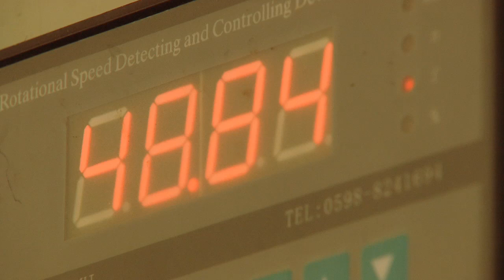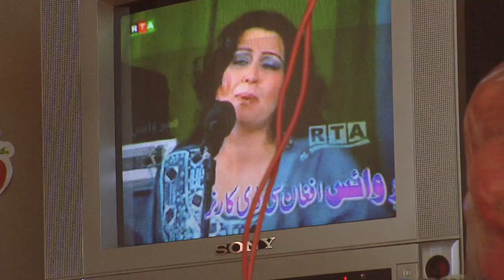GIZ/Integration, hydro power in Afghanistan, Ashden Award winner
GIZ and Integration won an Ashden International Award in 2012. To find out more visit the link above, and follow us on

The German development corporation GIZ and consulting engineers INTEGRATION are bringing electricity to the remote Badakhshan and Takhar provinces in North East Afghanistan by constructing new off-grid hydro schemes that are capable of weathering the most challenging of circumstances. Responding to local sensitivities, all communities get a share of construction work while training in productive uses of electricity is stimulating the growth of small businesses, offering a viable alternative to growing opium. Working with the Afghan Government, the partners have so far installed six micro-hydro plants with total capacity 1.3MW, providing 24-hour electricity for the first time to 63,000 people,110 public organisations and 645 small enterprises.